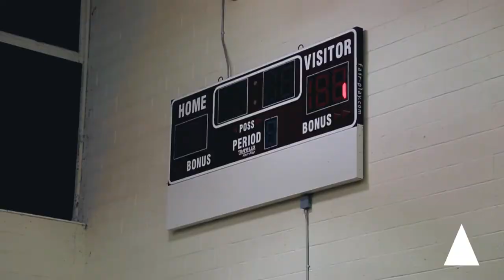Live Sessions - Eli Groves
Eli Groves and band at Five Towns College.